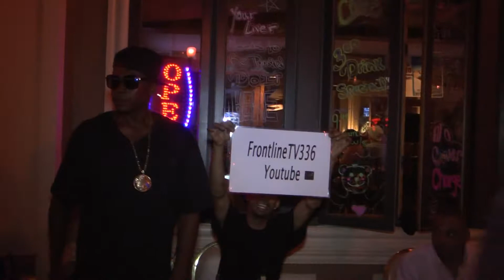Turn up super jam 2014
super jams Greensboro downtown